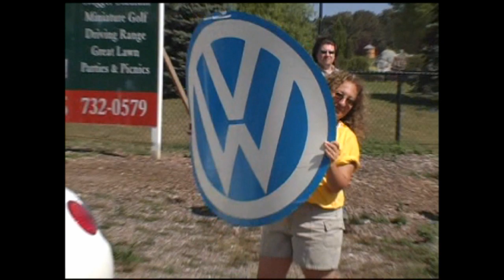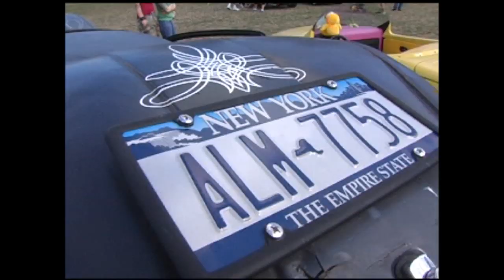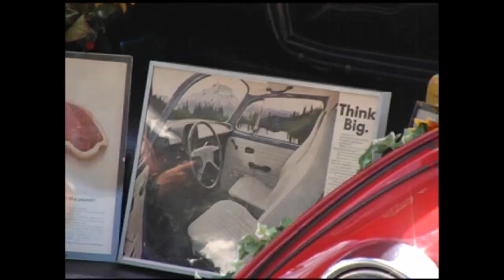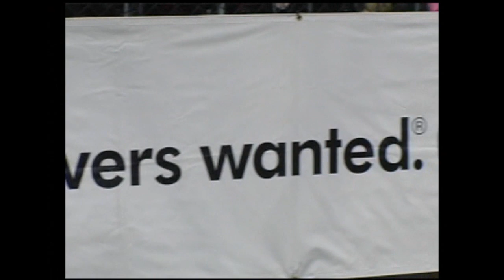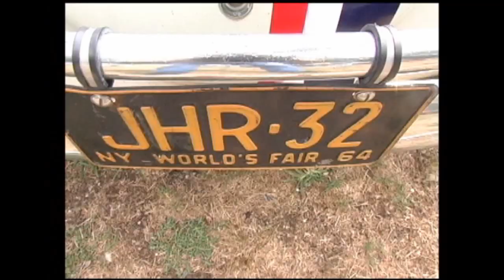Long Island Volkswagen Clubs' Three Bugs in A Barrel mpeg4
This years 8th Annual "Three Bugs In A Barrel"   will be held on September 12, 2009 in Deer Park NY sponsored by The Long Island Volkswagen Club (LIVC)and Donaldson's Volkswagen of Sayville NY.
The Long Island Volkswagen Club. Where Air and Water Unite...this video is from a past event.